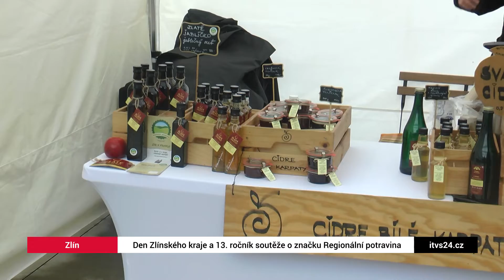Den Zlínského kraje přilákal tisíce návštěvníků